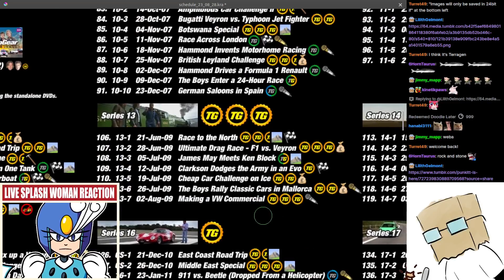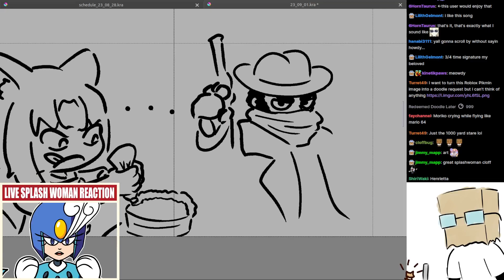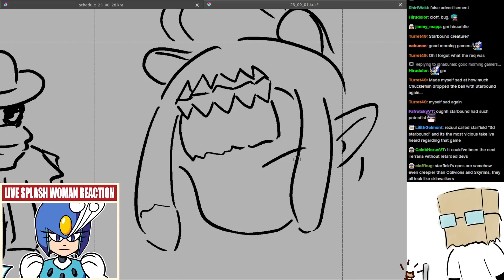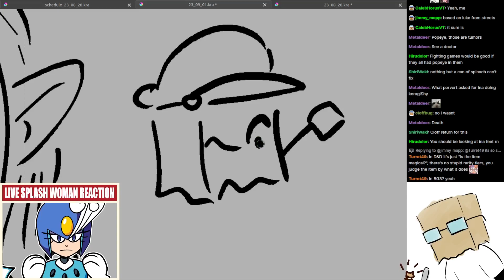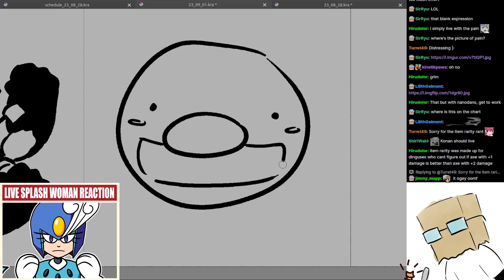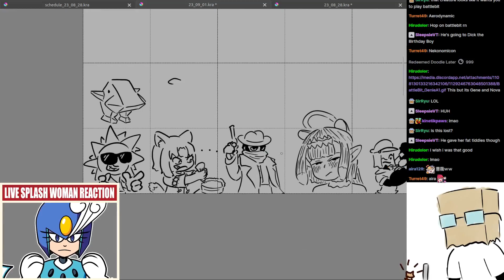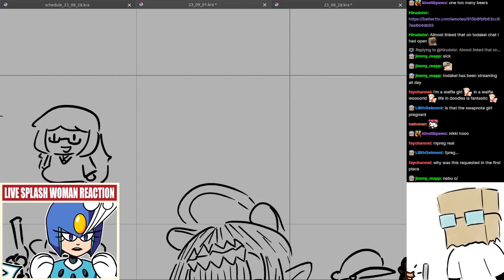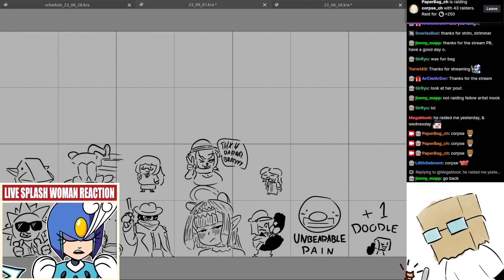Doodles, September 2nd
mpreg